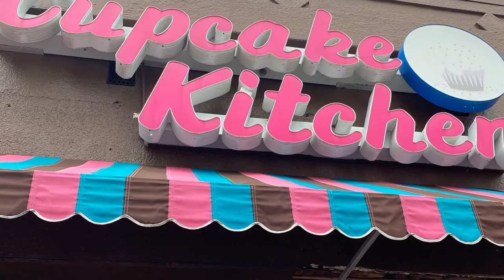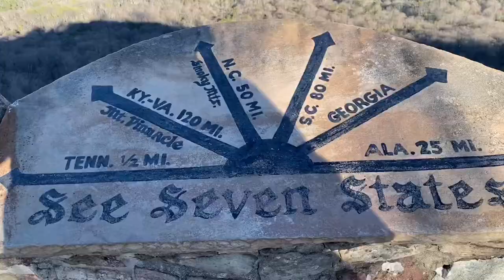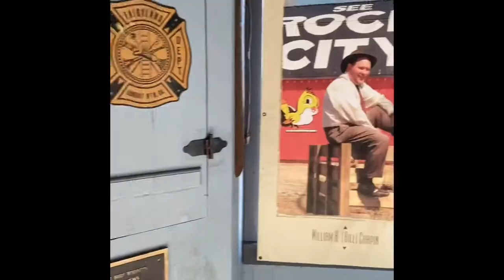Birthday Vlog: Chattanooga, TN